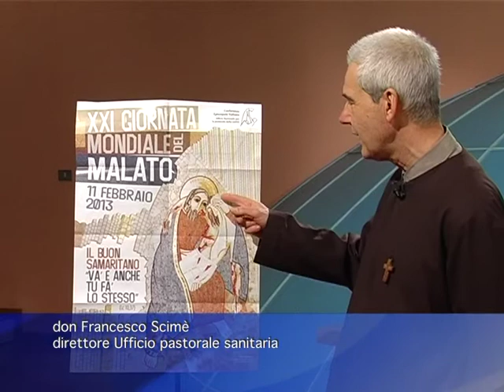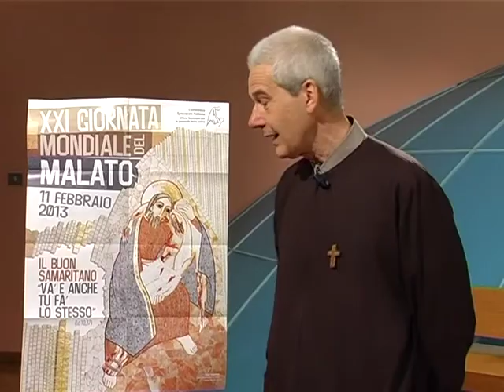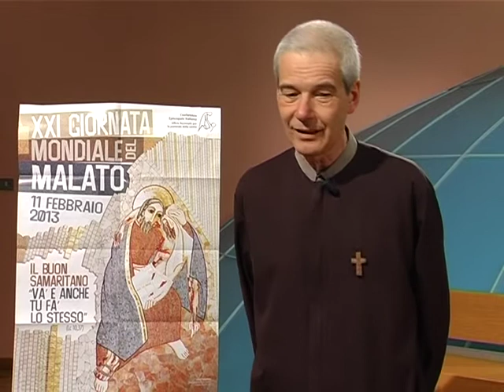Giornata del malato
12PORTE - 7 febbraio 2013: Si celebra l'11 febbraio la Giornata Mondiale del malato. Don Francesco Scimé, direttore dell'ufficio diocesano di pastorale sanitaria, ci illustra il significato di questa ricorrenza.